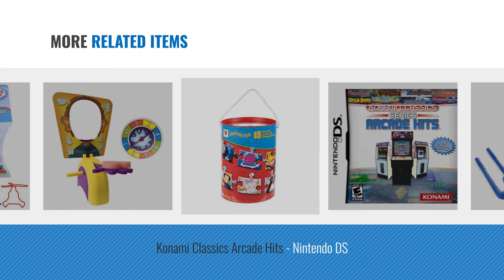Top 10 Hit Entertainment Toys [2018]: Hit Entertainment - Timmy Time Plush - YABBA the Duck ( 8 inch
- New! 2019 Black Friday / Cyber Monday Plush Puppets Deals and Updates.

Black Friday / Cyber Monday Hit Entertainment - Timmy Time Plush - YABBA the Duck ( 8 inch ) by Timmy Time

Black Friday / Cyber Monday The Hitman's Bodyguard O-ring DVD by West Coast Entertainment Group

Black Friday / Cyber Monday Timmy Time Plush by Hit Entertainment - RUFFY the Brown Dog ( 8 inch ) by Timmy Time

Black Friday / Cyber Monday Hit Entertainment Licensed Logo Loomz Filler Loom Bands & 2 Charm Pack - Disney, DC Comics by Logo Loomz

Black Friday / Cyber Monday Little Tikes Totsports Easy Hit Golf Set by Little Tikes

Black Friday / Cyber Monday Konami Classics Arcade Hits - Nintendo DS by Konami